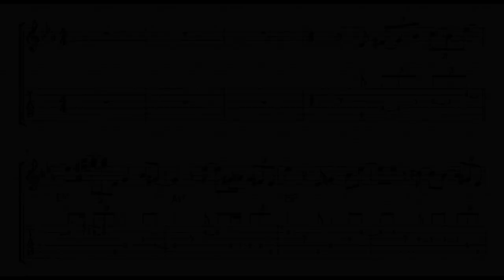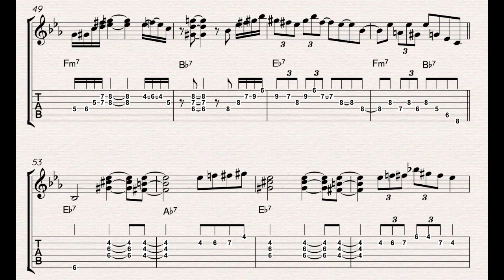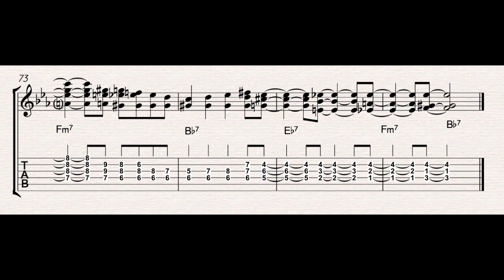Sandu (Jesse van Ruller) Solo Transcription Jazz Guitar TAB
Guitar:Archtop Tribute AT202MD
Amp:Strymon Iridium + Cool Jazz Combo(GarageBand)
Backing Track:Band in a box(RealTracks)